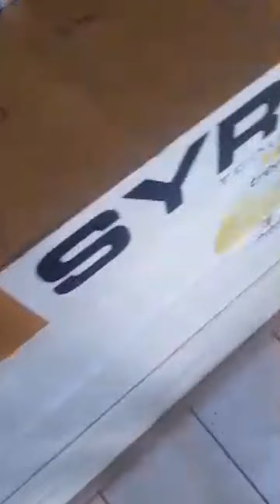Sibel Baysal mikrofon ve telefon